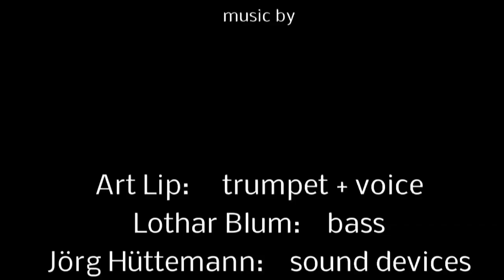Caspar David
Recorded by Firefly @ ExtraSchicht 2014 / Germany. Firefly is: Art Lip - trumpet + voice, Lothar Blum - bass, Jörg Hüttemann - sound devices.